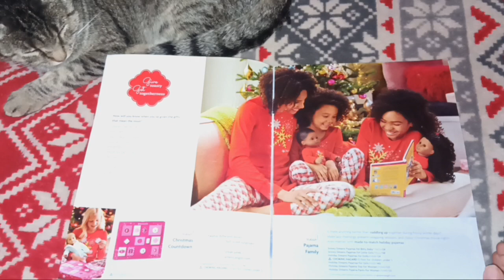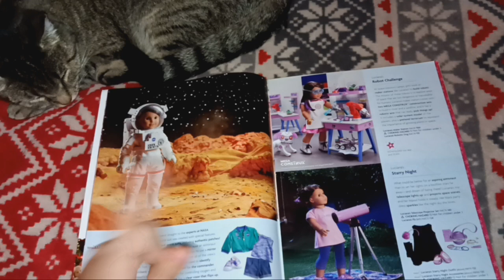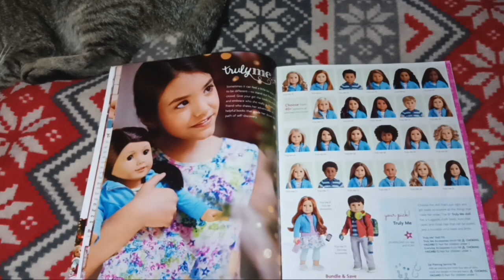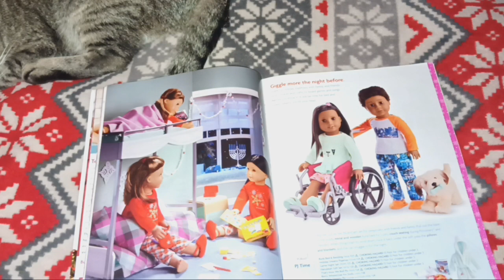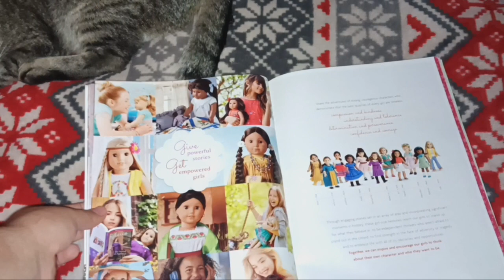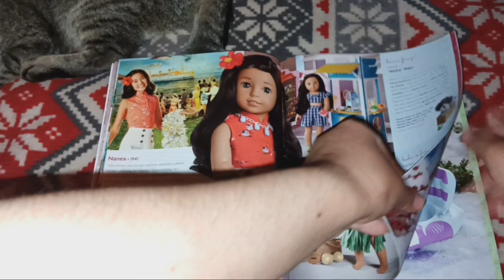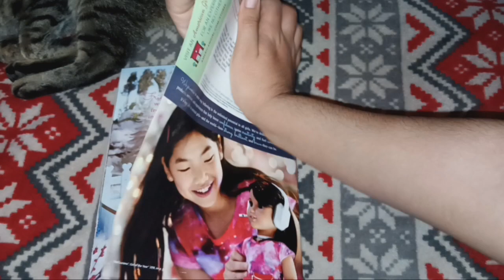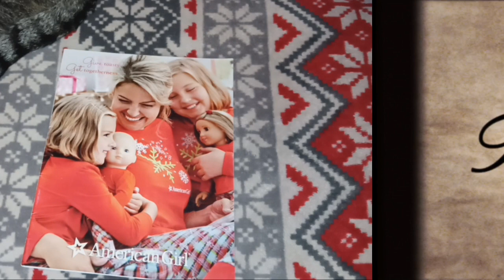American Girl Catlog from October 2018 Holiday edition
This Catlog is from October 2018. The cat seeping on my bed is Ariel she is a bit crazy!